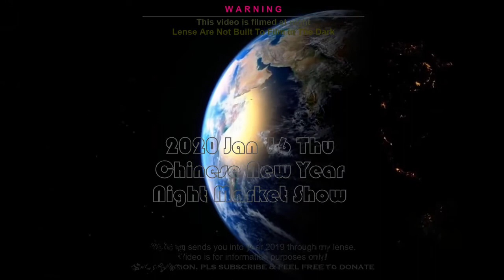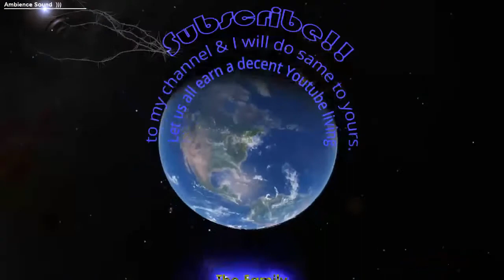[20★100F] KongMing(WarmAir) Balloon NightMarket, KL preCNY Original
A new version was made later before this song is approved

A 4-days Chinese New Year event took place in local night market. Watch together we enjoy happy celebration full of noises, talking, lion dance performance, fire crackers and more...Here thru my lense..
Suitable for disability, osteoporosis, unable to walk, I'm here to shine you a path thru your tv set. Just sit & relax

FilmDate: 15 16Jan2020
TubeDate: 22Jan2020
Vlog: 6/6

CREDIT to Chinese New Year Songs

Owner: COMPASS_CS

Music: Hai Kuo Tian Kong (2011 Live in Hong K
Owner: UMPG Publishing

Suitable for disability, osteoporosis, unable to walk & anyone
keen to learn or see my footprint world through my lense.
HIRE ME     ::Filming, Editing, Compiling etc.
Unconditionally & generously I accept.